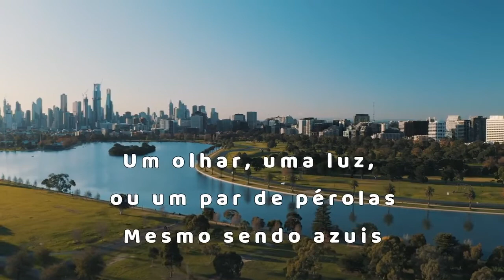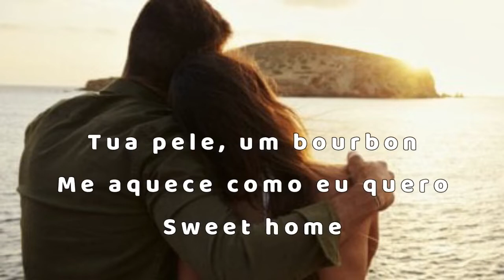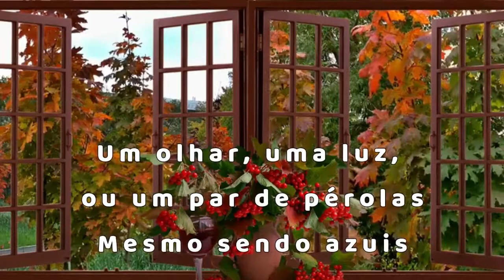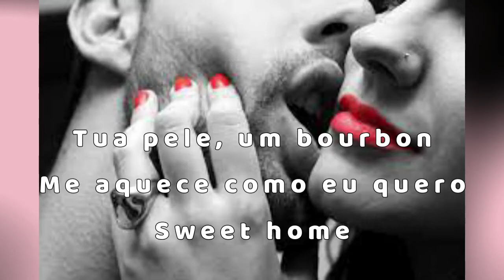DJAVAN / OUTONO / LETRA / LEGENDA